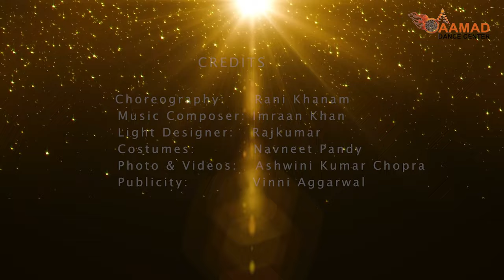Damadam Mast Qalandar (Sufi) by Rani Khanum - AAMAD Dance Centre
DAMA DUM MAST QALANDAR
AAMAD Dance Centre presents 'DAMA DUM MAST QALANDAR' a mystical Sufi composition in Kathak dance. Written by Lal Shah Baaz Qalandar - a Sufi saint, who was called ‘Lal’ (red) after his usual red attire, He spread his teachings and preached religious tolerance between Hindus & Muslims. Choreography by Rani Khanum and performed by Artists of AAMAD Dance Centre, Delhi. This presentation is a part of Rang-e-Sukhan Dance Production, Supported by Ministry of Culture, New Delhi.
Translation:
O Laal Meri Pat Rakhio Bala Jhoole Laalan,
Sindri Da Sehvan Da, Sakhi Shah Baaz Kalandar, Dama Dam Mast Kalandar,
(O the red robed, May I always have your benign protection, the lord, the friend and the Sire of Sindh and Sehwan. The red robed God-intoxicated Qalandar, The lord in every breath of mine, glory unto to you.